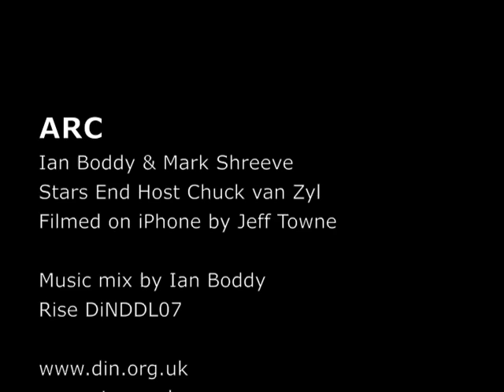ARC on Stars End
ARC ( Ian Boddy & Mark Shreeve ) performing live on the Stars End radio show, WXPN, Philadelphia, USA in the early hours of 15th November 2009.
Show host Chuck van Zyl.